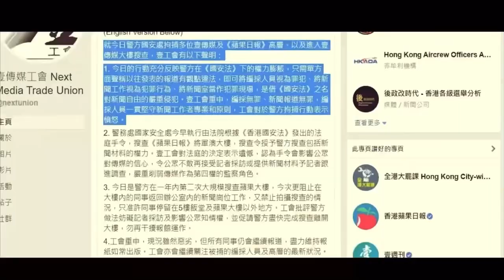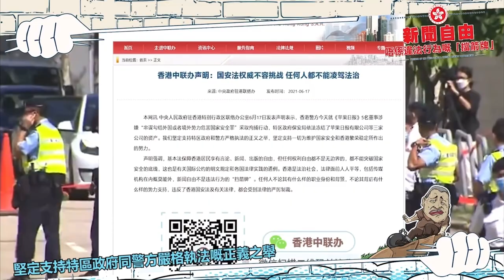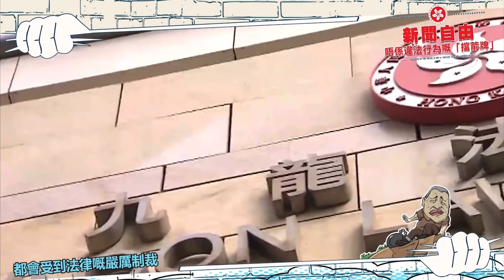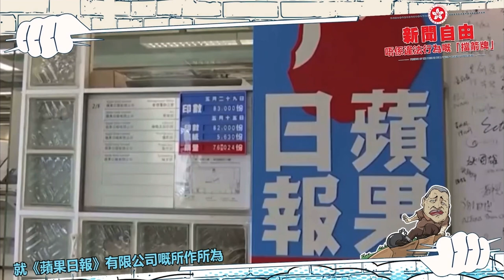轉發：新聞自由唔係違法行為嘅『擋箭牌』